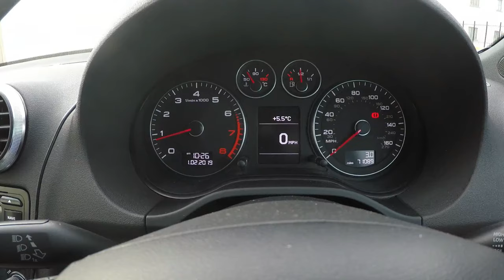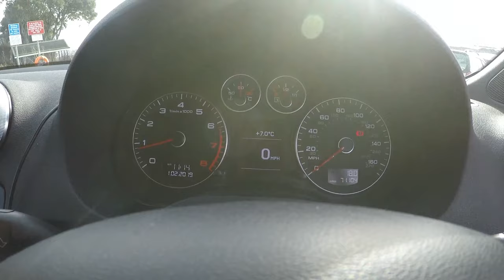5 Things I LIKE About My Car! | Audi A3 8P